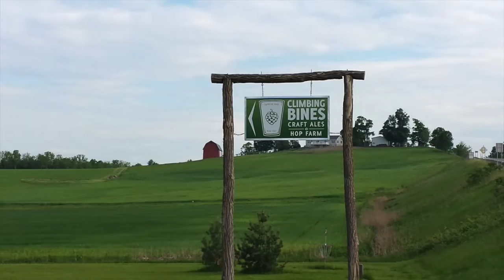OurBeerFlights.com - Climbing Bines Hops Farm & Brewery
Climbing Bines Craft Ales and Hop Farm is in Penn Yan NY.  They grow their own hops and brew their own beer and are open for good times.  They usually have about 9 brews on tap and Matthew can give you more info on this destination for beer lovers.